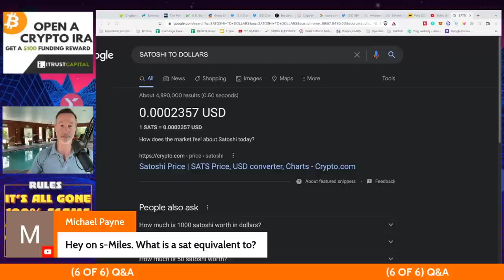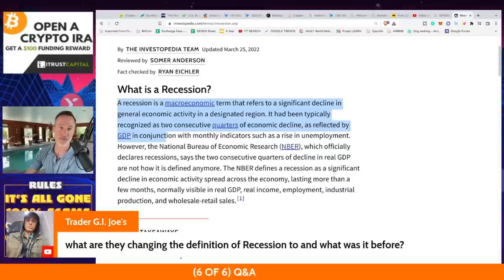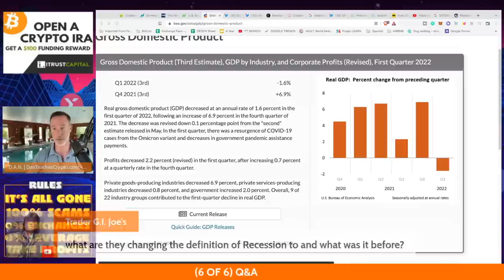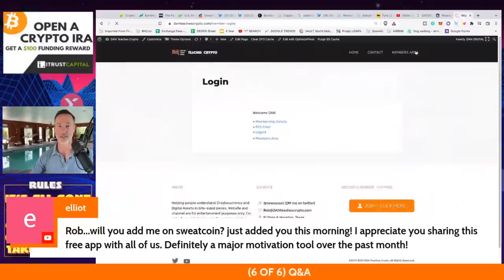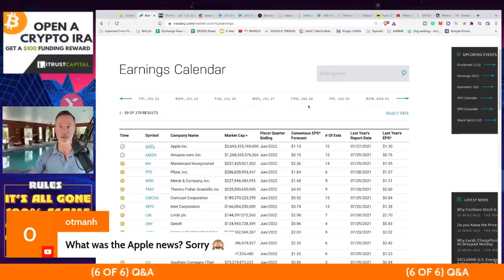Q&A (AFTER LIVE STREAM) - "CRYPTO WEEK: APPLE, MICROSOFT, RECESSION & FED HIKING RATES." 7/25/22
●▬▬▬▬▬▬CELSIUS/VOYAGER TIMELINE▬▬▬▬▬▬▬●

0:00 - Market Recap | Topics Overview
2:04 -

●▬▬▬▬▬▬CRYPTO ESSENTIALS▬▬▬▬▬▬▬●

●▬▬▬▬▬▬▬▬FOLLOW D.A.N.▬▬▬▬▬▬▬▬▬▬●

●▬▬▬▬▬▬▬▬STRATEGIES▬▬▬▬▬▬▬▬▬●